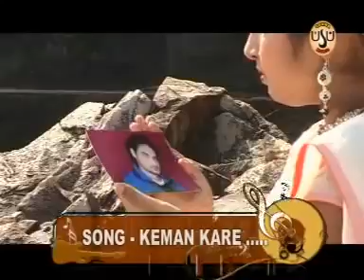Ho tui Kemon Kore basbi bhalo chithi nai dile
tui Kemon Kore basbi bhalo chithi nai dile